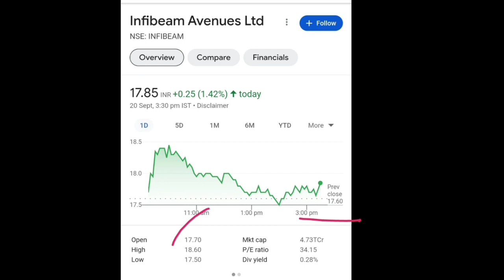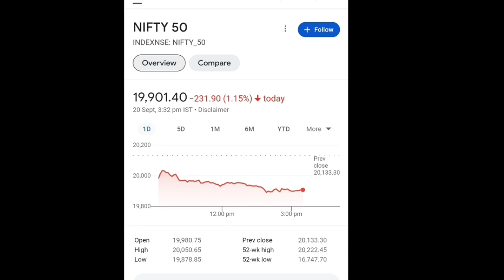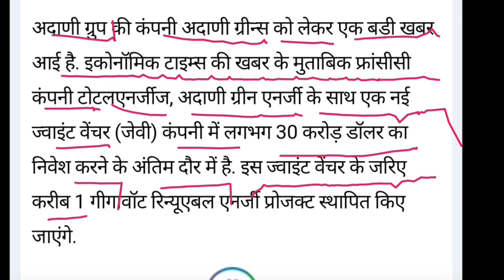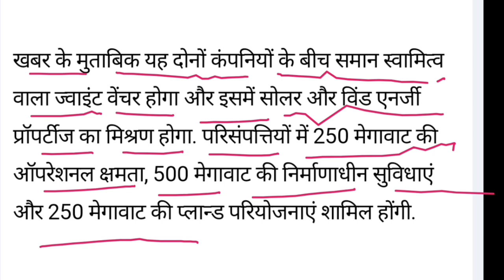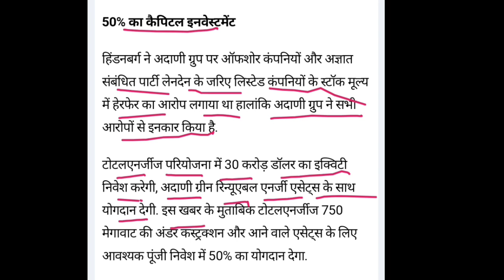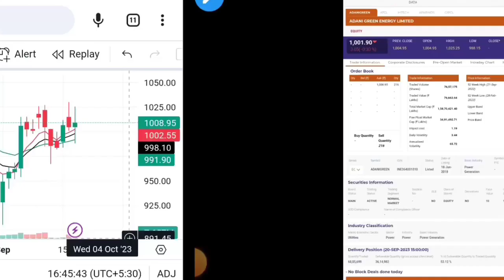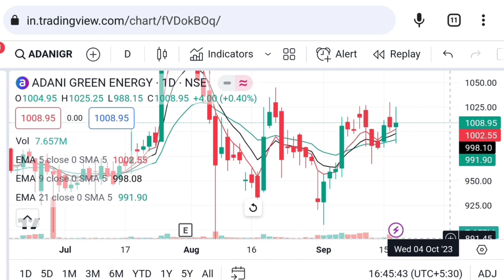Adani news | adani share news today | adani green energy stock latest news | Vinay Equity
Vinay Equity

Thanks